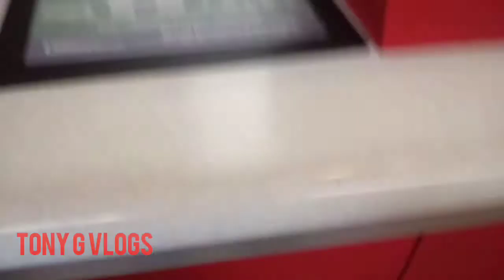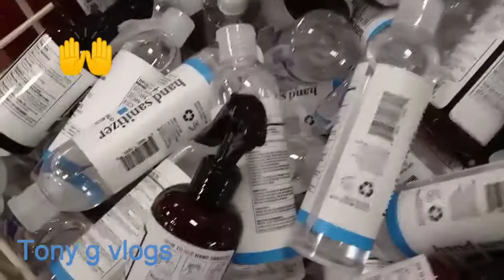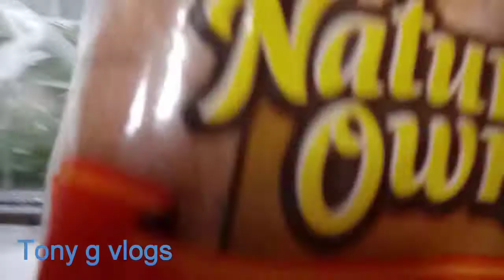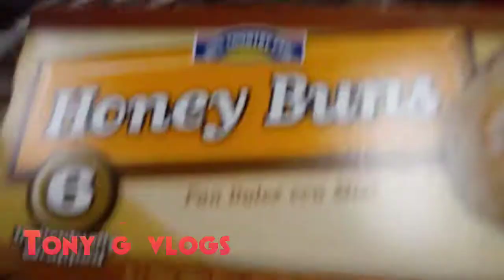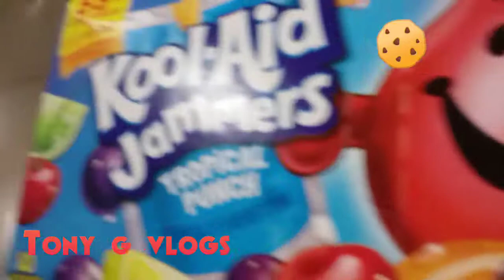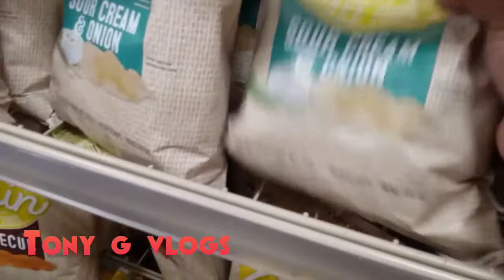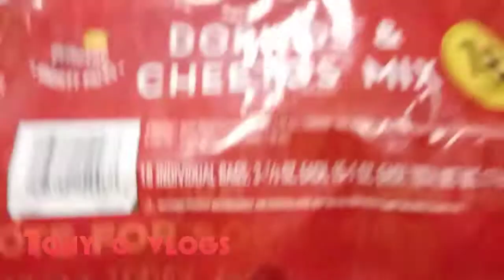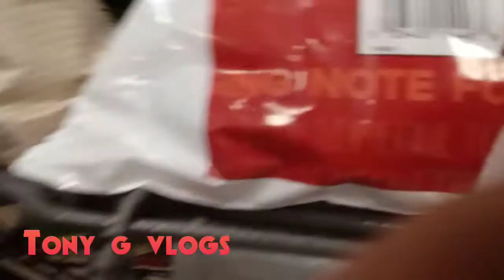Un Dia de Compras en Cuarentena Seguimos en Cuarentena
Hola amigos aqui andamos de new.. Haber que tal les parese este video vlog.